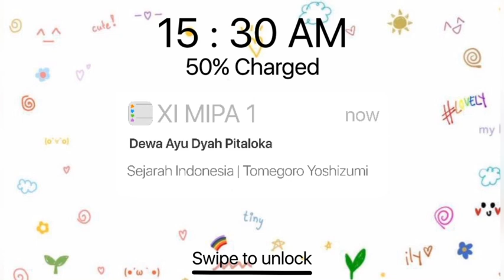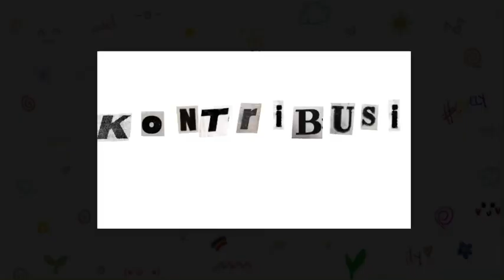Tomegoro Yoshizumi || Serdadu asal Negri Sakura yang turut serta dalam kemerdekaan Indonesia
Nama: Dewa Ayu Dyah Pitaloka
No: 04
Kelas: Xi Mipa1